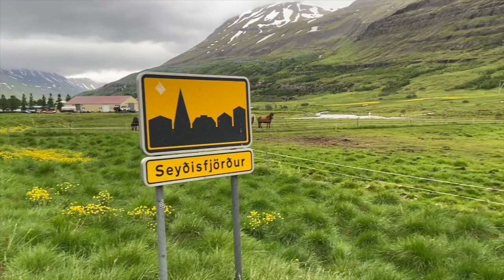Match-Making Advise | Finding a date at Seydisfjordur, Iceland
As some of you might know, Bjarney and Runa have been trying to find a man for Rannveig.

You can imagine how our hearts jumped with joy when we found Sesselja, the manager at Herðubreið Community and Culture Center in Seyðisfjörður. She gave us great match-making tips.

As you can see from this video The Rocking Rollettes were over the moon afterwards...and still humming the song; ‘Það bera sig allir vel’ by Helgi Björnsson (on our Spotify Playlist)
Can you feel the joy?